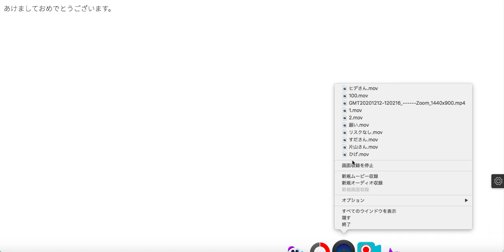2021年に去年と違う人生にしたい人に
▶︎関連動画